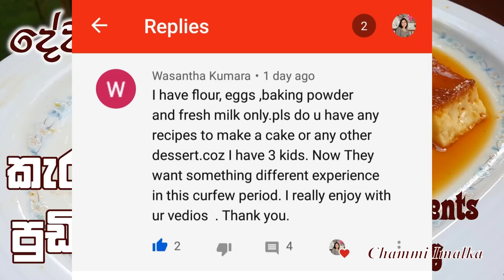අමුද්‍රව්‍ය 3කින් කැරමල් පුඩිමක් ❤ 3 Ingredients caramel pudding | Chammi Imalka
3 Ingredients caramel pudding අමුද්‍රව්‍ය 3කින් කැරමල් පුඩිමක් chammi Imalka
මේ දවස් වල හොයා ගන්න පුලුවන් මූලික දේවල් 3 කින් කැරමල් පුඩිම හදන්න මේ වීඩියෝ එකෙන් කියලා දෙනවා.

3 Ingredients
Ingredients
01. 3 Eggs
02. 75g of Sugar
03. 1Cup of Fresh milk (250ml)
For Caramel
04. 1/4 Cup of Sugar (50g)
05. 2 Tsp of Water

අවශ්‍ය ද්‍රව්‍ය
01. බිත්තර 3
02. සීනි ග්‍රෑ 75
03. එළකිරි කෝප්ප 1 (මි ලී 250)
කැරමල් එක සදහා
04. සීනි කෝප්ප 1/4 (ග්‍රෑ 50)
05. වතුර තේහැදි 2